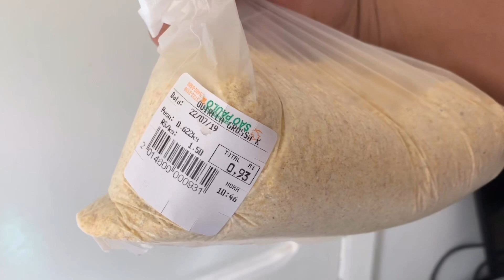Como criar Besouro do amendoim para Peixes Ornamentais!! É fácil ?